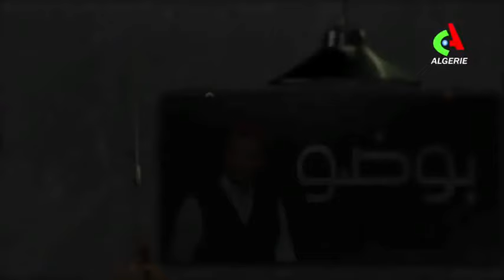Boudaw Saison 4 épisode 4 - série humouristique algérienne - الحلقة 4 الموسم 4